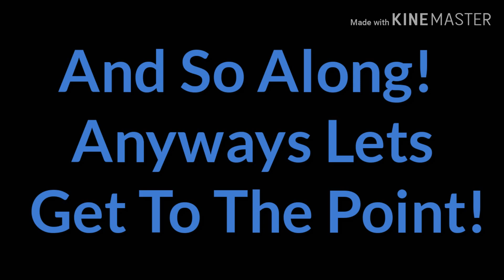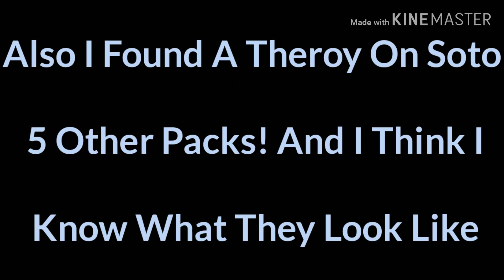Was Ice Age Suppose To Be A 3D Or 2D Movie?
"Ice Age"

Plot: Twenty-thousand years ago, Earth is a wondrous, prehistoric world filled with great danger, not the least of which is the beginning of the Ice Age. To avoid a really bad frostbite, the planet's majestic creatures - and a few small, slothful ones - begin migrating south . The story revolves around sub-zero heroes: a woolly mammoth, a saber-toothed tiger, a sloth and a prehistoric combination of a squirrel and rat, known as Scrat.

Production companies: 20th Century Fox, Blue Sky Studios, 20th Century Fox Animation

(This Take Place In The Cave Of All The Animals Human Drawings)

I DO NOT OWN THIS, BLUE SKY STUDIOS OWN THIS MOVIE

I Only Edit, Nothing Else

Sid's Camp 2™